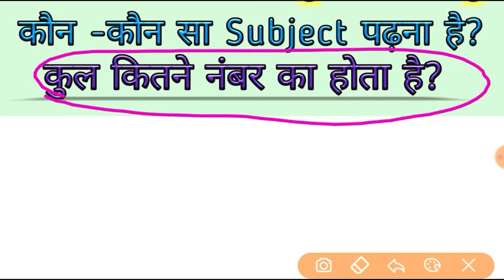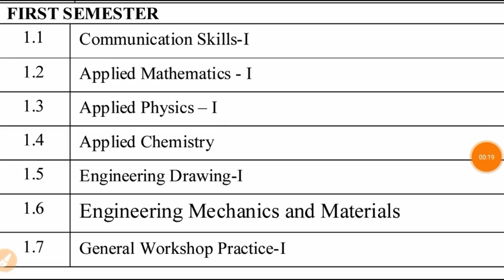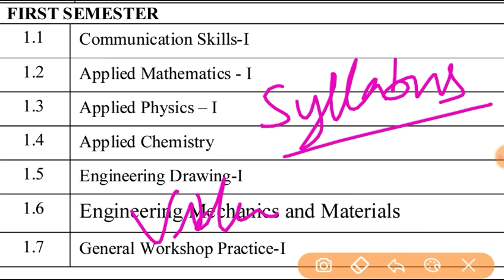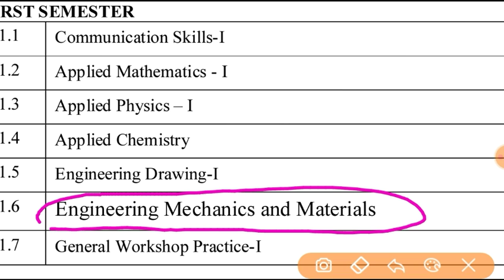Up Polytechnic (Diploma) First semester Electronics Engineering Subjects. Upbte syllabus Electronics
Up Polytechnic (Diploma) First semester.

Electronics Engineering Subjects,

Upbte latest syllabus for Electronics Engineering First Semester students,

Diploma First Semester Electronics Engineering Subjects

Communication Skills-1,
Applied Mathematics-1,
Engineering Drawing-1,
Applied Physics-1,
Applied Chemistry,
Workshop Practice-1,
Engineering Mechanics and Materials.